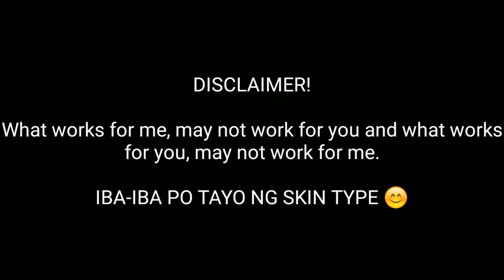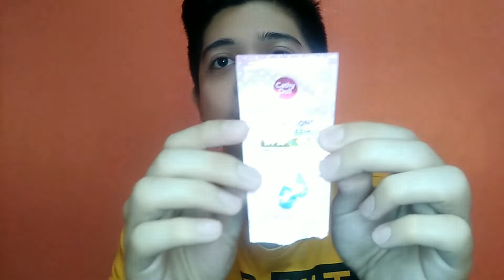VERY AFFORDABLE SUNSCREEN FOR STUDENTS | CATHY DOLL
Hi guys, if you're looking for an affordable sunscreen that suits to your budget, this video is for you.

CATHY DOLL MAGIC CREAM WITH SPF 50 PA +++ FOR ONLY 39 PESOS IN WATSONS AND IN 7 ELEVEN.